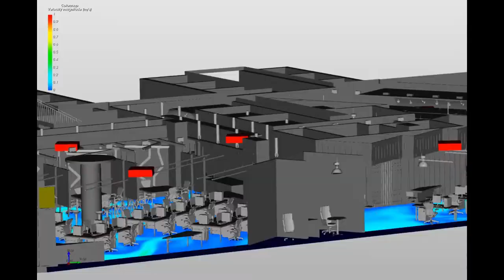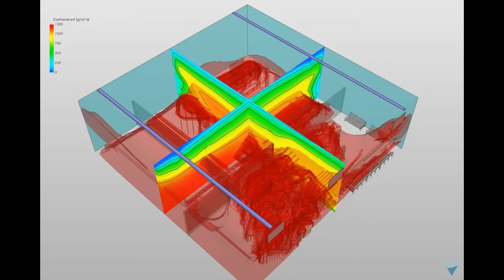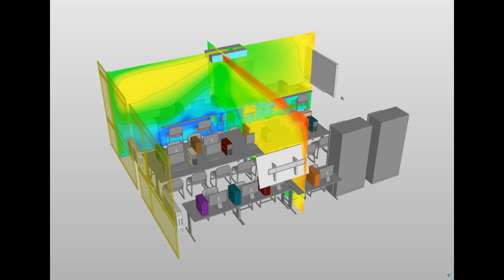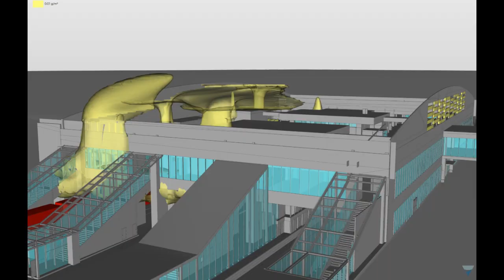Vento CFD | Works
Our works so far, including real Case studies and Showcases